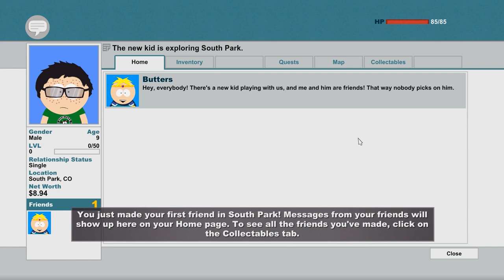The Stick of Truth - South Park: The Stick of Truth Walkthrough Ep. 1 [100% Completionist]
Our Completionist adventures take us to South Park in this first episode of our 100 Percent Completionist Walkthrough of South Park: The Stick of Truth! In this South Park: The Stick of Truth Walkthrough we complete the entire game on hardcore difficulty and grab all achievements in the game in one single completionist walkthrough.

We start this first episode of the Stick of Truth Walkthrough as the new kid in town, looking to make some friends in South Park. We discover that the local kids are involved in an epic role-play fantasy war and fight over control of the Stick of Truth. We are introduced to Cartman playing the Grand Wizard, leader of the KKK, the Kingdom of Kupa Keep. We choose our name and unlock the first achievement of this walkthrough: The “Acceptance” achievement. Then we select our class and pick Jew, a high-risk, high-reward class that is needed to complete the “Are we Cool?” achievement in South Park: The Stick of Truth. We buy our first weapon, the Jewish Staff, from Clyde who we are promptly told to beat up afterwards. After holding our own in combat on hardcore difficulty, Cartman shows us the Stick of Truth for the first time! We are quickly interrupted though, as the Elves attack and steal the Stick of Truth. And so begins our completionist adventure in South Park, as we begin our journey to get the Stick of Truth back…

Quests (partly) covered or completed in this episode of the South Park: The Stick of Truth Walkthrough:

• The New Kid in Town
• Flower for a Princess
• Call the Banners
• The Timmy Express

► Click here for the full South Park: The Stick of Truth playlist to watch all episodes of this 100 Percent Completionist Walkthrough

In this South Park: The Stick of Truth 100 Percent Completionist Walkthrough on Hardcore difficulty we try to complete the entire game, including all main quests and side quests. South Park: The Stick of Truth has 50 achievements in total, 39 regular achievements and 11 hidden achievements. In this 100% completionist walkthrough we attempt to complete all of them in a single playthrough, which requires careful planning and a lot of strategy. The achievements “KKK Hero” and “Elven Hero” are mutually exclusive, so we can technically only complete one of them. Since both achievements require more or less the same action though, we will cover them both in this walkthrough. You can find the list of all achievements covered in this completionist walkthrough below.

South Park: The Stick of Truth is a role-playing video game developed by Obsidian Entertainment in collaboration with South Park Digital Studios and published by Ubisoft. The game was released in 2014 for the PC, Playstation and Xbox.
Based on the American adult animated television series South Park, the game follows the New Kid in town, who has moved to South Park and becomes involved in an epic role-play fantasy war involving humans, wizards, and elves, who are fighting for control of the all-powerful Stick of Truth. Their game quickly escalates out of control and brings them into conflict with aliens, Nazi zombies, and gnomes, threatening the entire town with destruction. Selecting one of four character archetypes, Fighter, Thief, Mage, and Jew, each offering specific abilities, the New Kid and a supporting party of characters use a variety of melee, ranged, and magical fart attacks to combat with their enemies.
We play as the New Kid and explore the town of South Park, interact with characters and undertake quests in various areas of the town while progressing through the main story.

List of all achievements covered in this South Park: The Stick of Truth Walkthrough:

• New Kid on the Block
• First Day in South Park
• Gingivitis
• Day Walker
• Made This For You
• Are We Cool?
• Parkeologist
• For the Hoarder
• Truth to Power
• Irritable Bowels
• Dog Whistle
• Dragon Wrath
• Just Saying Hi
• Re-Buttal
• Heisenberg
• Shutout
• Stay Down
• Avenger
• No Child Left Behind
• Poco Chinpoko
• Chinpoko Loco
• Chinpokolypse
• Daddy Issues
• More Popular Than Jesus
• More Popular
• Than John Lennon
• Junk Peddler
• Ass of Fire
• Canadian Handshake
• Animal Cruelty
• Pulling Mud
• Shopaholic
• Clothes Whore
• Friends in Strange Places
• Weapon Proficiency
• Skilled Defender
• You bastards!
• Mastery
• Make it Rain!
• Full Arsenal
• KKK Hero
• Elven Hero
• Noncomformist
• Inside Joke
• Acceptance
• Face Hoff
• Two Girls, One Stick
• Outpatient
• Perverted
• Stick Savior
• Too Far

All gameplay for this South Park: The Stick of Truth Walkthrough on hardcore difficulty was recorded on the PC at 1080p.